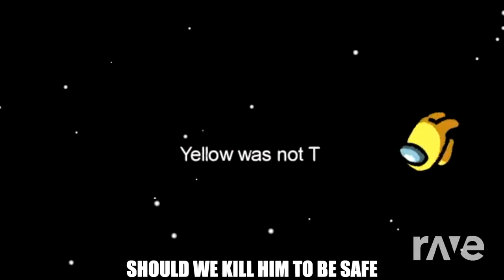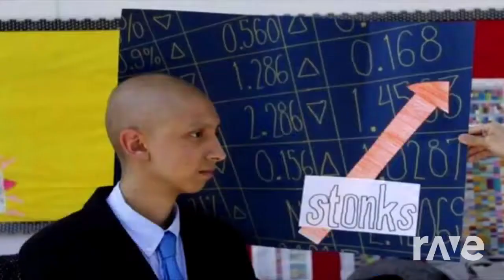Among Us Stonks - Day By Dave & Day By Dave | RaveDj